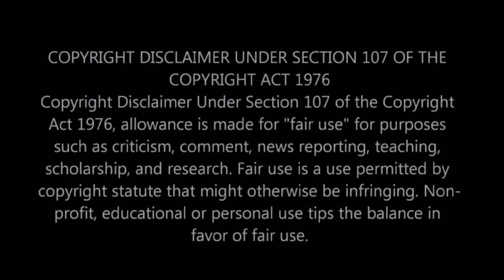Timothy Savage talks TashaK setting up Robert+GOES RED on Kells for speaking to Corey Holcomb